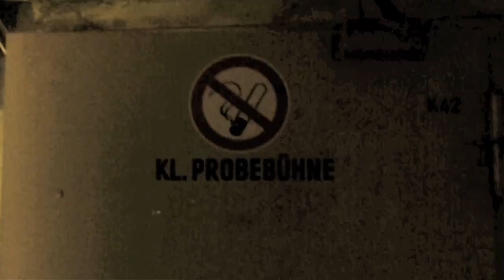Max und Moritz - Düsseldorfer Schauspielhaus - Trailer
Trailer der Inszenierung "Max und Moritz - FSK 16" am Düsseldorfer Schauspielhaus.
Premiere am 9.November 2012 um 21:30 auf der kleinen Probebühne.

Mit: Taner Sahintürk und Johan Leenders

Regie: Nele Weber